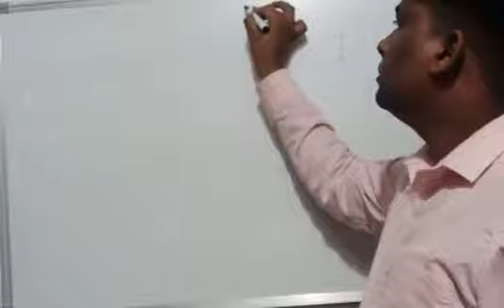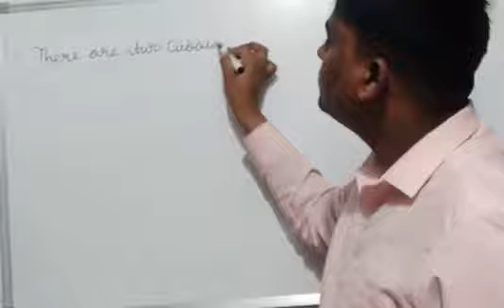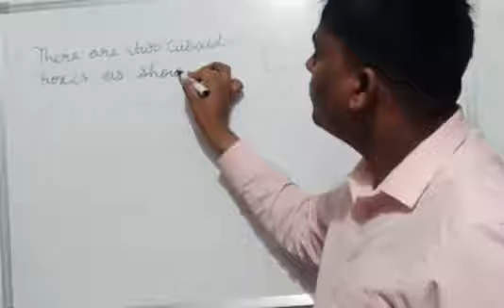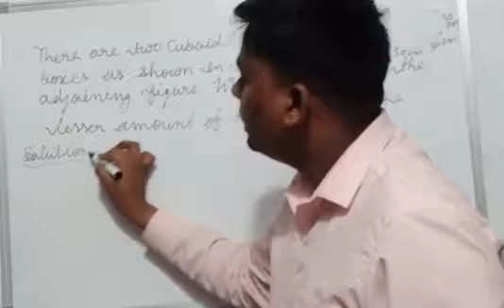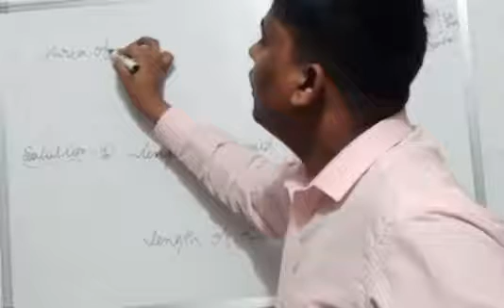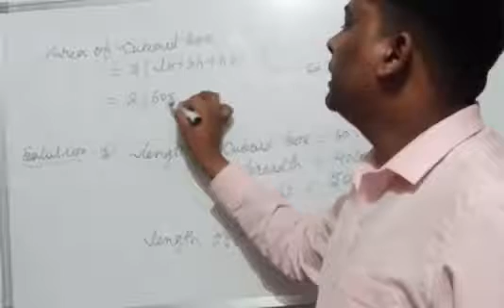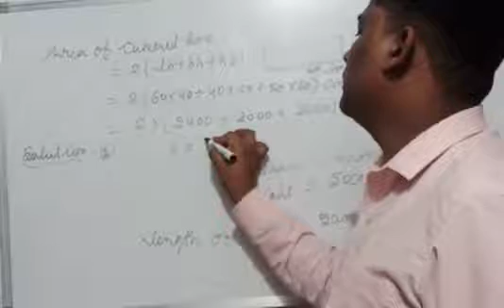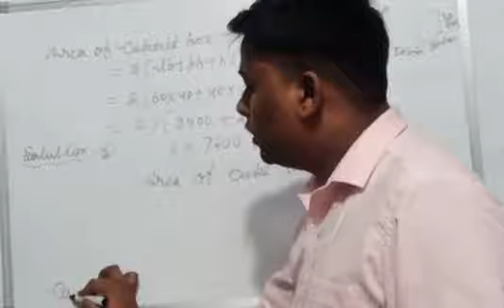Class 8 Mathematics